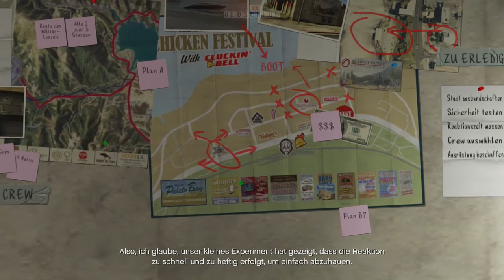Let´s Play GTA 5 - Folge 31 Part 2/5 Oneill Brüder Sind Zurück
Ich zocke für euch den Story-Modus von GTA 5 durch! Wer Bock hat, kann zuschauen! :D